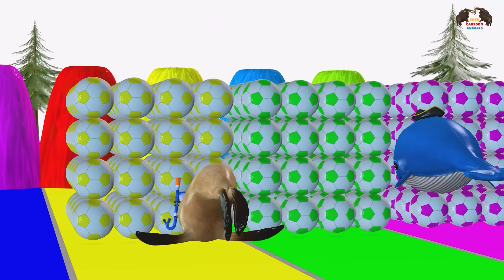5 Giant Duck Cow Mammoth Gorilla Zebra Tiger Dinosaur Transfiguration funny animal 2024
5 Giant Duck Cow Mammoth Gorilla Zebra Tiger Dinosaur Transfiguration funny animal 2024